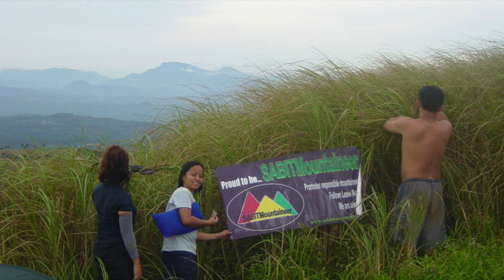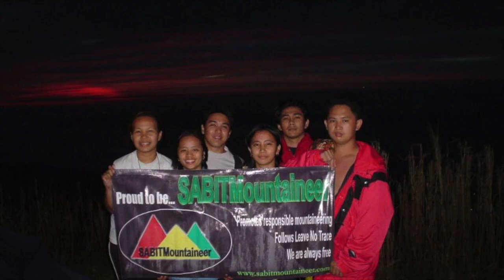Hiking 2006: Mt Sembrano (Traditional Trail)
First Climb with SABITMountaineers

Mountain Category: Medium
Trek Category: Medium
Terrain Level: 5/10 (Traditional)
Difficulty Level: 5/10 (Traditional)

Date: Jan 21-22, 2006
Buddies: Jay, Arci, Yhan and Angel of SABITMountaineers, Basti
Location: Pililia, Rizal